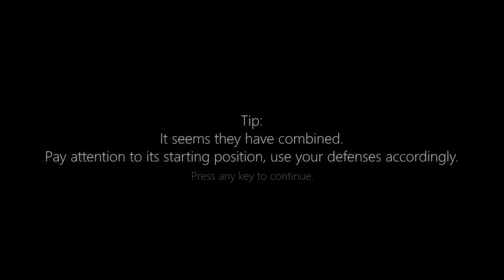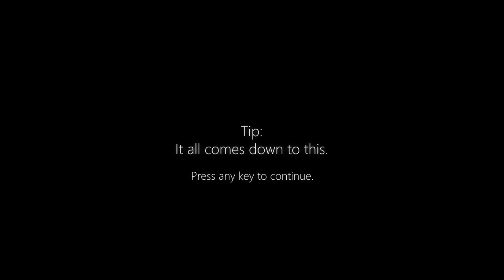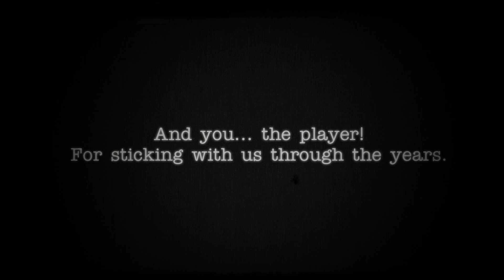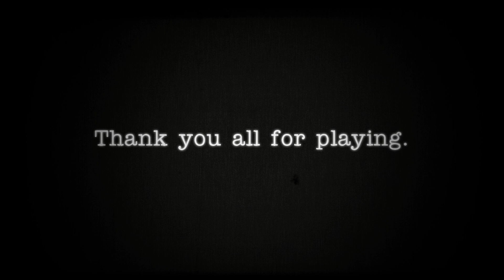Five Nights at Treasure Island (2020) - Night 6 + Ending (No Commentary)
Bruh. Stupid Hourglass.